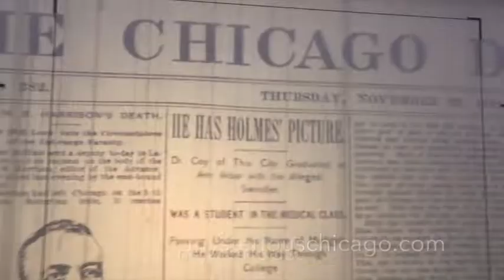Mysterious Chicago Tours (Trailer)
Teaser video for Mysterious Chicago Tours! Come discover the stranger side of Chicago history with us!